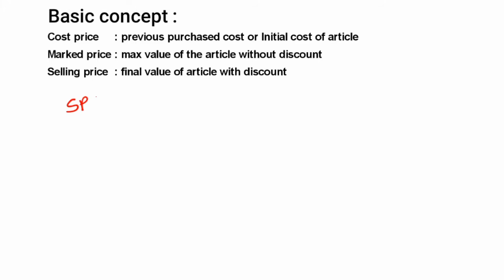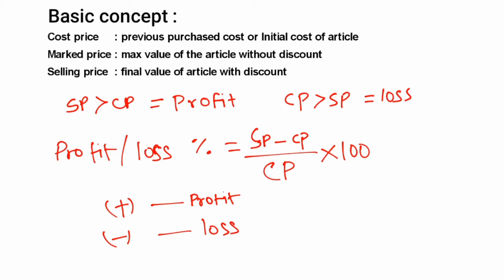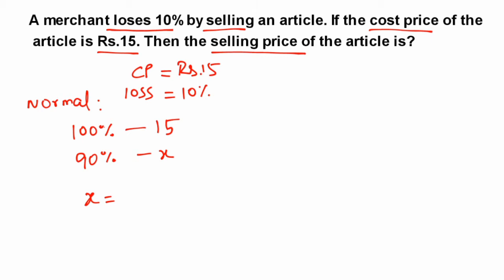Profit & Loss in Tamil | Difficult Problems Part 01 | Asked & Expected Questions in Profit & Loss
Know the Basic Concept of Profit & Loss with Simple Shortcuts..

Most Asked Questions from previous year question papers explained.

லைக், கமெண்ட்,ஷேர்  பண்ணுங்க நண்பா !!!